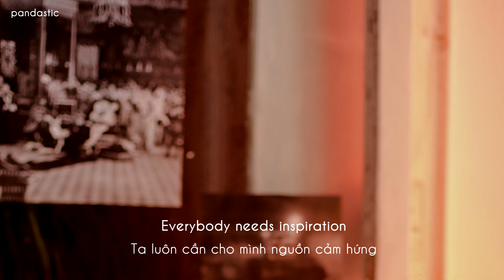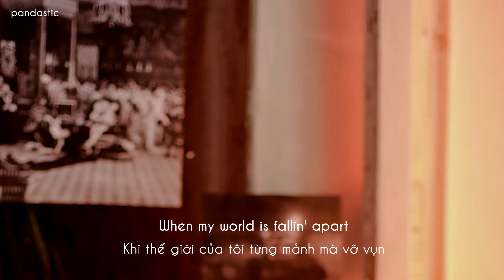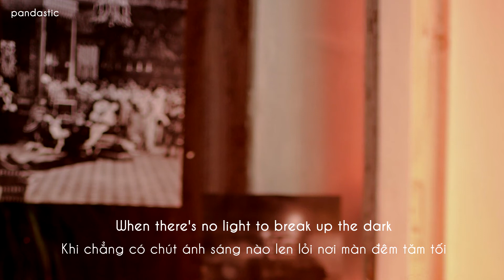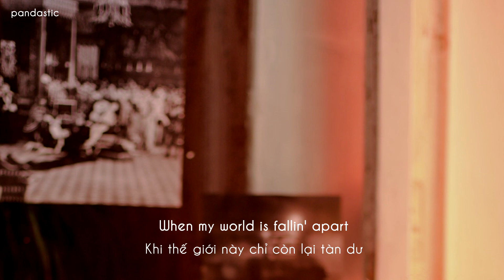[Vietsub] When I Look At You - Dylan Brady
tôi sẽ mãi luôn chờ đợi,
đợi em về,
trong những giấc mơ.